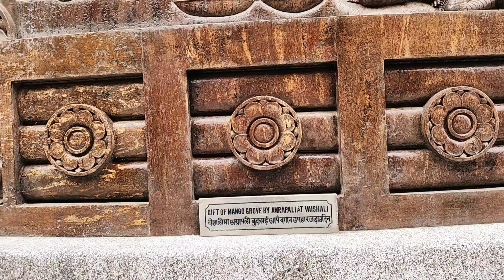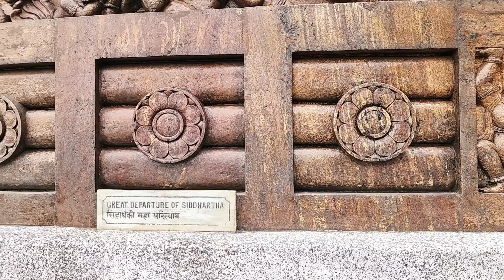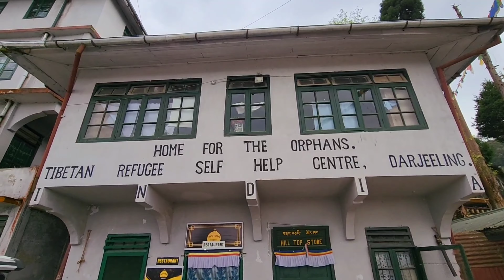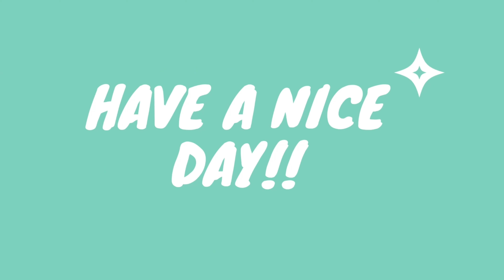Darjeeling Vlog Part 2 | Peace Pagoda | Batasia Loop| Tibetan Refugee Self-Help Centre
In this video I have shared the last part of our Darjeeling/North Bengal trip. A day tour to the various nearby places and the breathtaking view of Mount Kanchenjunga. If you did then don’t forget to like and share the video and please subscribe to my channel and press the bell button to get the notifications of all my upcoming videos. Hope you have a nice day. Thank you all for you support.

Videography: Anindya
Editing, concept and voice: Sreya

Dekelinh Hotel
📍51, Gandhi Rd, Limbugaon, Darjeeling, West Bengal 734101

Link of the previous videos:

How we reached NJP via Darjeeling Mail | Our road trip experience from NJP to Lamahatta Farms

Our Journey from Bangkok to Koh Samui budget journey। ইউটিউবে বাংলায় কম খরচে ব্যাংকক থেকে কোহ্ সামুই

Eau chew the oldest chinese restaurant run by a Chinese family | Our experience at Eau Chew

Things we did in Koh Samui Night Market | Night Market in Fisherman’s Village| Koh Samui, Thailand

Dolphin Show at Safari World Bangkok। A fun filled experience | How did we enjoy the Dolphin Show

Also find links of some of my previous videos:

Our Experience at Ishaara, Palladium Mall | A Day in Palladium Mall, Mumbai | A Day in Mumbai Vlog

বসন্ত উৎসব সন্ধ্যা |Our Way of Welcoming the Queen of Seasons, Spring |An Evening Celebrating Spring